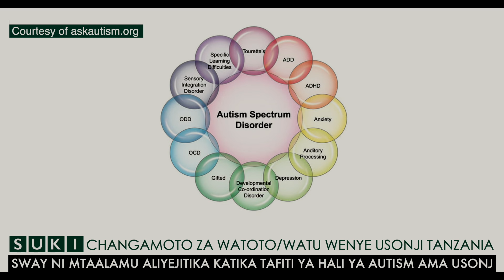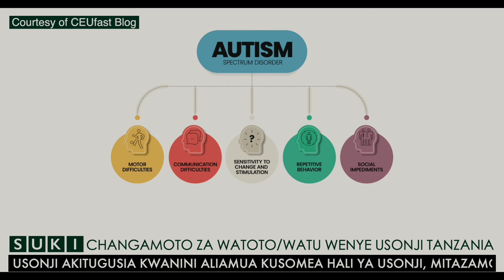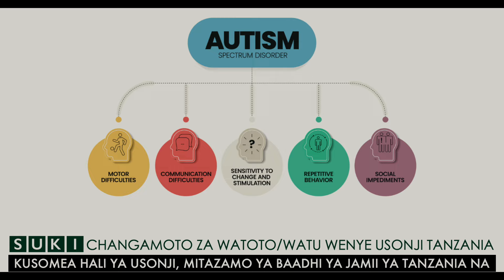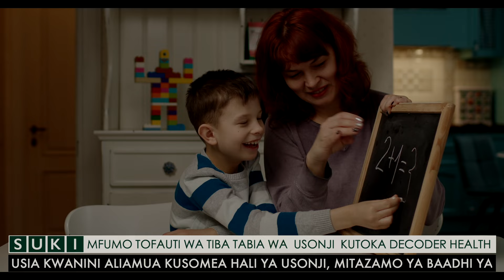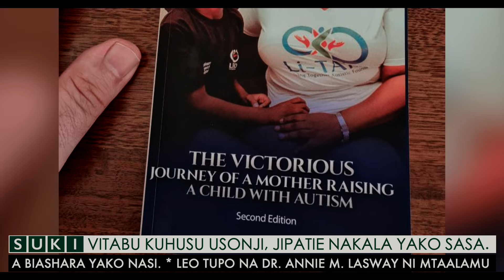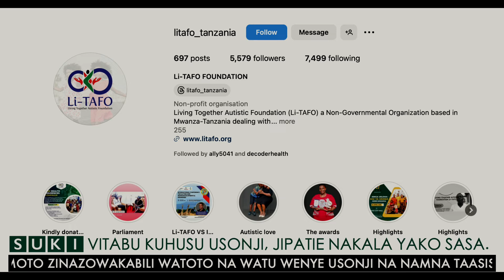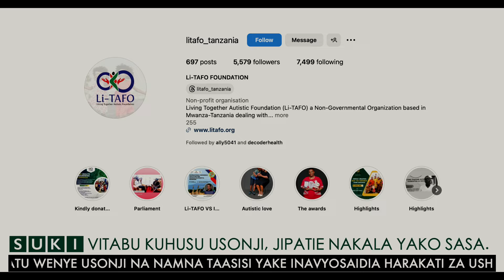Dr Annie Lasway | Autism/Usonji SUKI Podcast E018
Dr. Annie A Lasway ni mtaalamu aliyejitika katika tafiti ya hali ya Autism ama Usonji akitugusia kwanini aliamua kusomea hali ya usonji, mitazamo ya baadhi ya jamii ya Tanzania na Afrika kwa ujumla kuhusu hali ya Usonji, changamoto zinazowakabili watoto na watu wenye Usonji na namna taasisi yake ya Decorder Health inavyosaidia harakati za ushauri tiba/tabia nchini Tanzania.